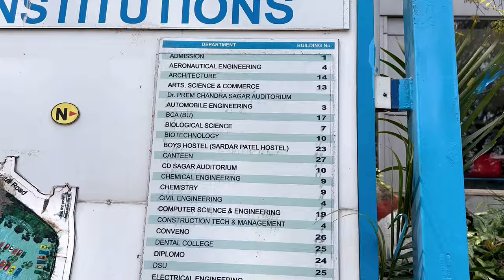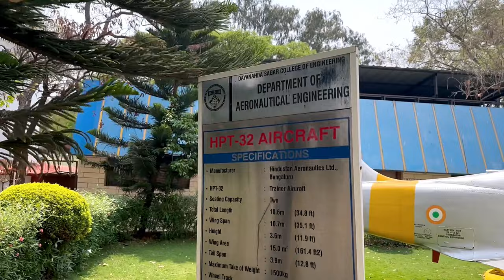Dayanand Sagar Autonomous College in Bangalore | Engineering College in Bangalore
This is Dayanand Sagar Autonomous College in Bangalore, we tried to show you full campus so you can get an idea about the Campus of Dayanand Sagar. The Campus is really very Beautiful with all the facilities and a good Playground with Basketball and Football Court. The Fees is also at Mod level if you compare eith other colleges in Bangalore.